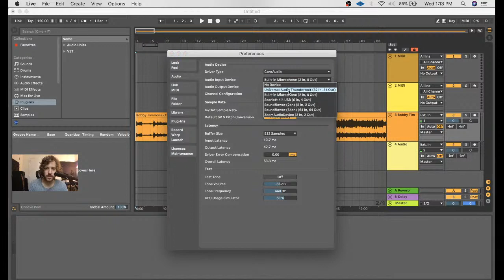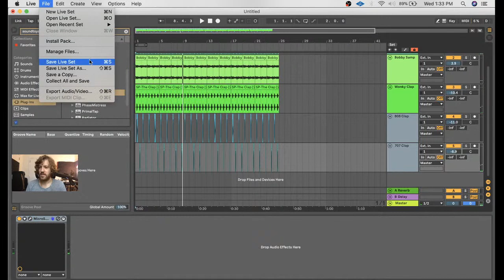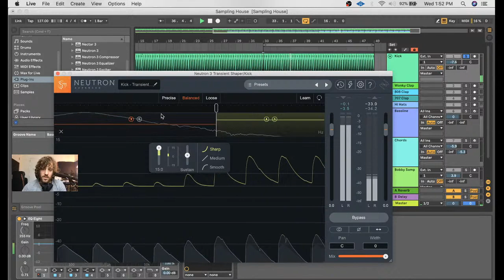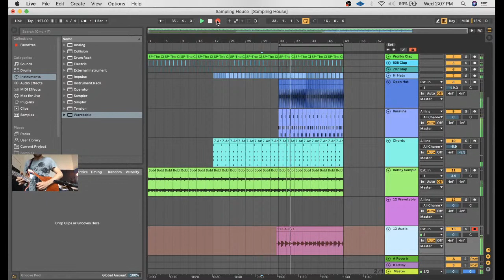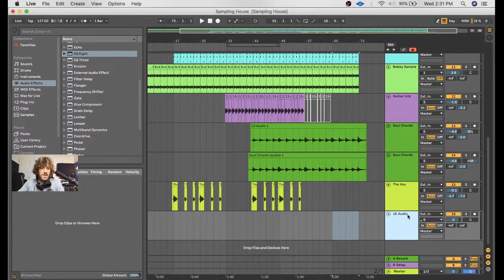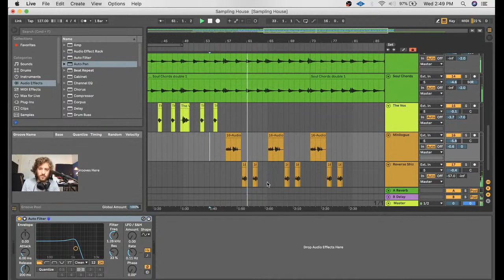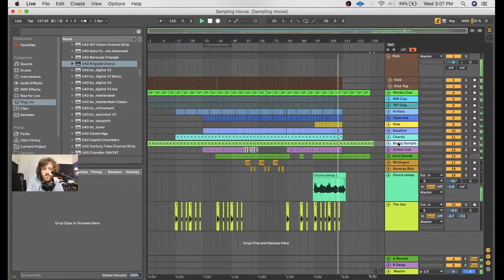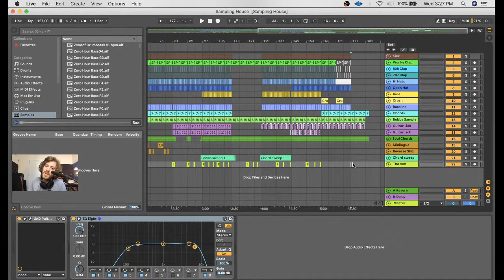Stuck In The House Episode 004 with Lewis Beck | 343 TV